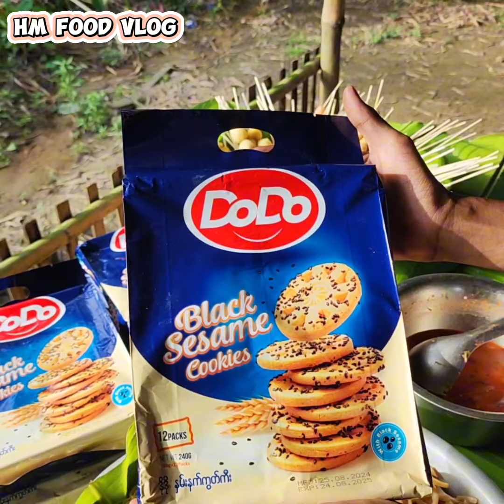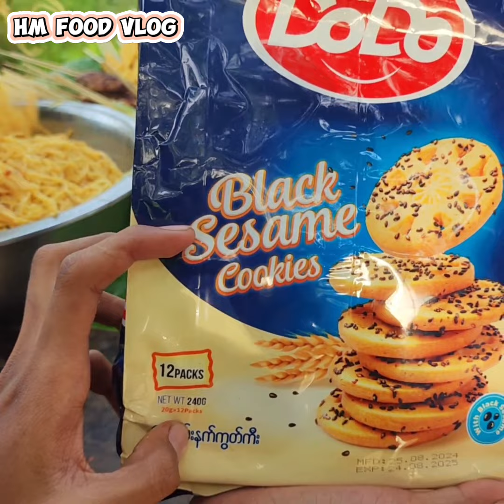တုတ်ထိုးအစုံ အစုံသုပ်နဲ့ သီတင်းကျွတ်ကာလဆိုတော့ မေမေအကြိုက် DODOနှမ်းနက်ကွတ်ကီးနဲ့တခါတည်းကန်တော့🙏🏻🥰